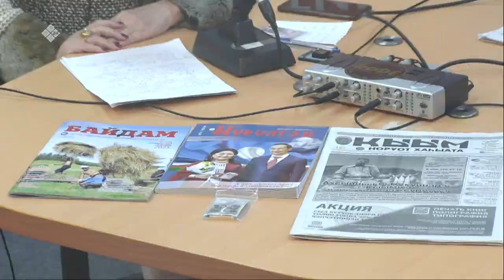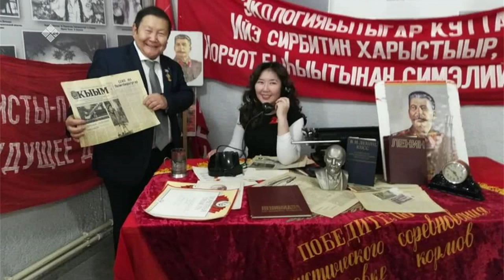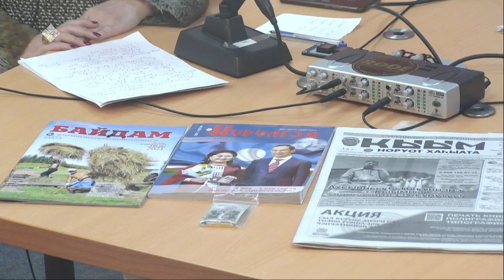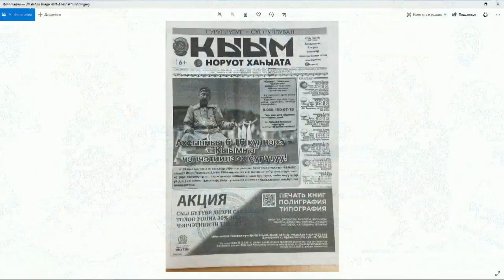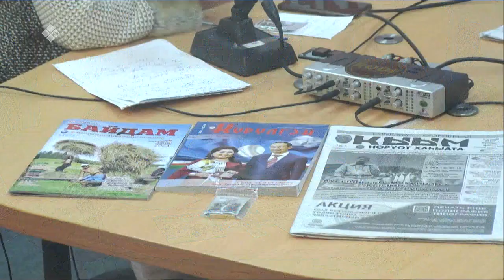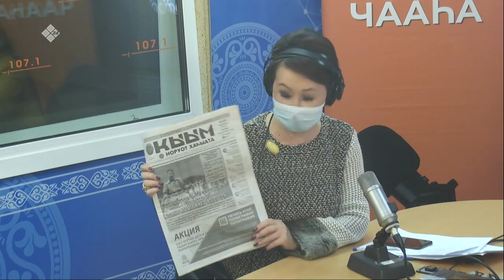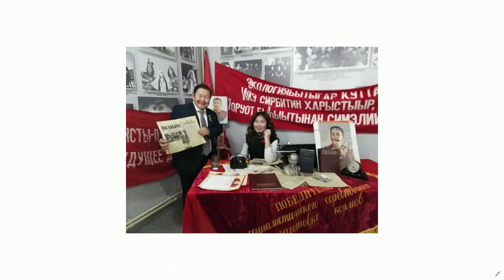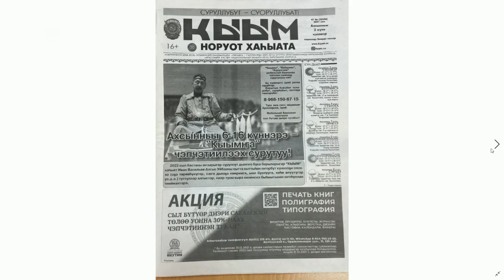«Тэтим чааһа» (07.12.21)